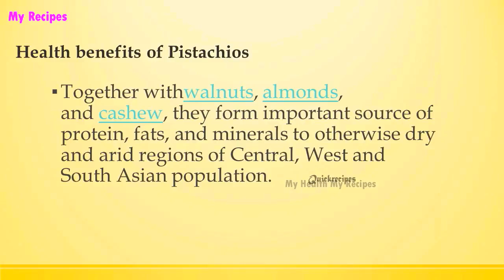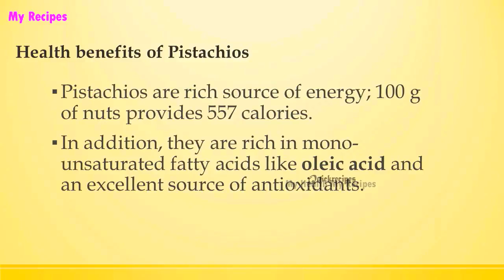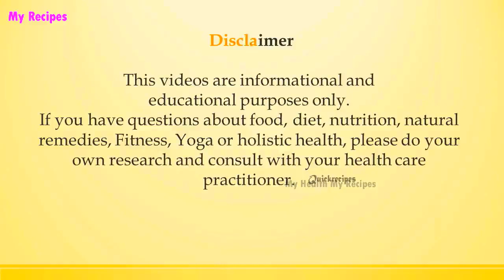Health benefits of Pistachios | HEALTH BENEFITS OF NUTS | MY HEALTH